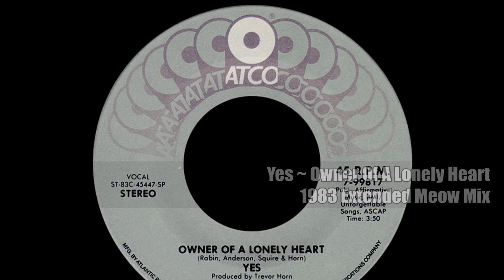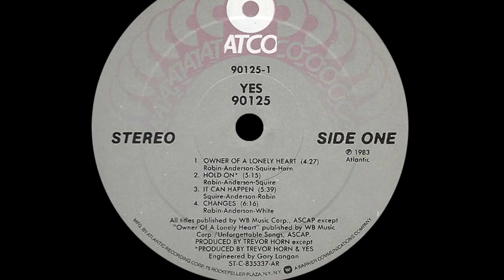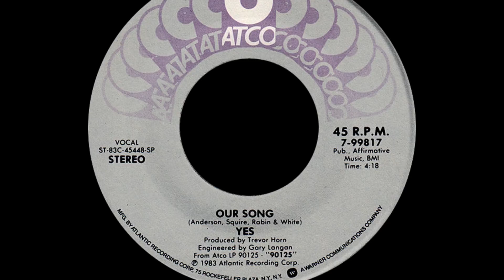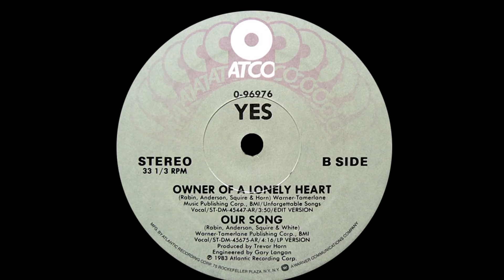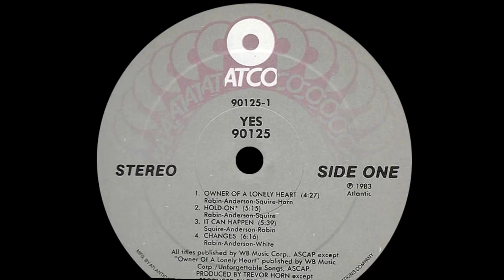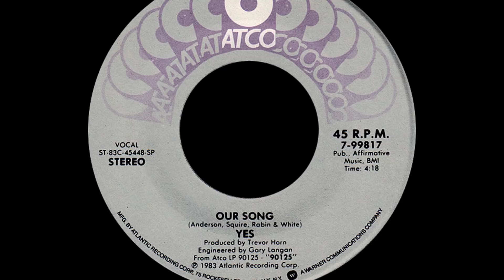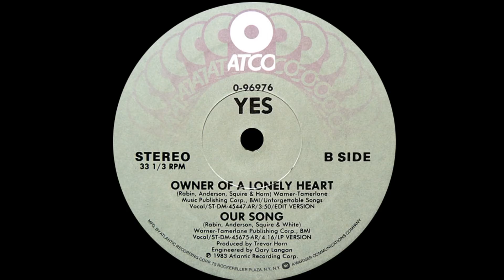Yes ~ Owner Of A Lonely Heart 1983 Extended Meow Mix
Yes was formed by lead singer Jon Anderson, bassist Chris Squire, guitarist Peter Banks, keyboardist Tony Kaye, and drummer Bill Bruford in 1968 as a progressive rock band. That meant the band was incorporating more instrumentation and sounds of other genres like classical, folk and jazz music and became popular from the mid 60's. Yes became increasingly popular with each release, 1971's "Fragile", "Close To The Edge" and "Relayer" from 1974. During this time, there were many changes in band personnel, each new member helping the band become more ambitious. In 1980, Anderson and Rick Wakeman left the band. Anderson collaborated with Vangelis and released "The Friends Of Mr Cairo" of which the title track and "I'll Find My Way Home" were issued as singles in 1981. The album also included the song "State Of Independence", later covered by Donna Summer. In the meantime, the pop duo "Buggles" (Video Killed The Radio Star) had begun to be managed by Brian Land, who also managed Yes. Geoff Downes and Trevor Horn first performed on the 1980 "Drama" LP. Soon, Yes was no more as more members dropped out and attended to other projects. Asia was the next major talent to spring from the Yes disintegration, with Geoff Downes, Carl Palmer, John Welton & Steve Howe in 1981. "Heat Of The Moment" became their defining sound. The following year Squire and White brought in vocalist Trevor Rabin and welcomed Kaye back for a new band called Cinema. Trevor Horn also become involved, but preferred to take the producers chair. Horn clashed with Kaye, who abandoned the Cinema project. One night at a party, Squire ran into Jon Anderson and invited him to sing lead on the new album. Due to the inadvertent Yes reunion and at the behest of their label, they officially adopted Yes as the name of the band. The album was titled "90125" after the Atco label catalog number, and not a rumoured zip code. "Owner Of A Lonely Heart" hit #1 on the Hot100 and drove the album to 3X platinum status. It has also been sampled to death by at least 53 artists, most notably, Kyper's "Tic Tac Toe", Michael Jackson's "D.S.", Art Of Noise's "Close (To The Edit), Salt n Pepa's "I'll Take Your Man" and En Vogue's "You Don't Have To Worry". Even Frank Zappa used it for his "Bamboozled By Love/Owner Of A Lonely Heart" in 1989.